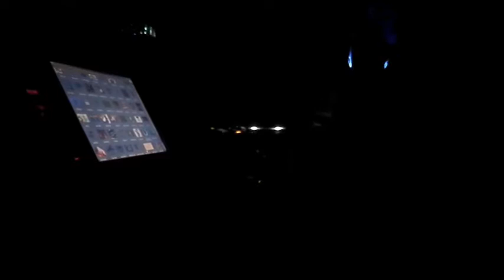J. ROB [Energy Base]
bee cool - techno combat 17/09/16